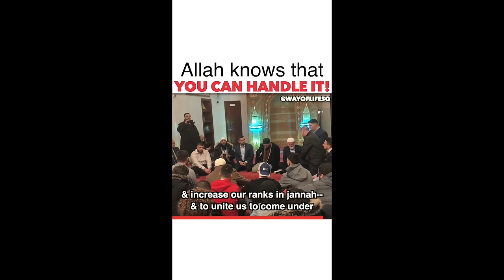Omar Suleiman's TRUE colors EXPOSED! *MUST WATCH!!*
Omar Suleiman exposed!
It's not Omar Suleiman that is exposed, it's the hypocrisy in our hearts that's exposed.